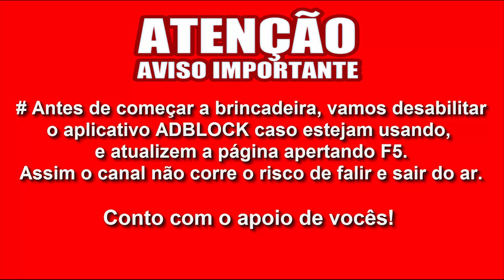Dark Souls 3, DETONADO #09.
Se você gostou do vídeo, clique no gostei!
Muito obrigado a todos pela força.